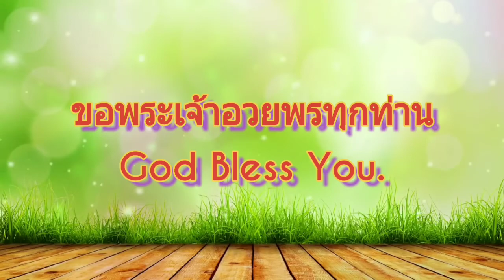คริสตจักรแห่งพระพรของพระเจ้าTheLord'sBlessingChurch|8 พ.ค.65|ทีมนมัสการLBC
ร่วมนมัสการวันสบาโตผ่านการบันทึกเทป
VIDEO   🗓 วัน อาทิตย์ ที่ 8 พฤษภาคม 2022
ผ่าน คริสตจักรแห่งพระพรของพระเจ้า เริ่มเวลา 🕣 เวลา 10:30 – 12.30 น.
⛪ คริสตจักรแห่งพระพรของพระเจ้า (TheLord'sBlessingChurch)

-อธิษฐานเปิดการนมัสการ
-นมัสการพระเจ้า
โดย..ทีมนมัสการLBC
ผ่านการบันทึกเทป

ขอพระเจ้าทรงนำและ อวยพรทุกท่านในพระนามพระเยซูคริสต์
อาเมน

ติดตาม คำเทศนา , การนมัสการ และอัพเดต ข่าวสาร จากทางคริสตจักรได้ที่